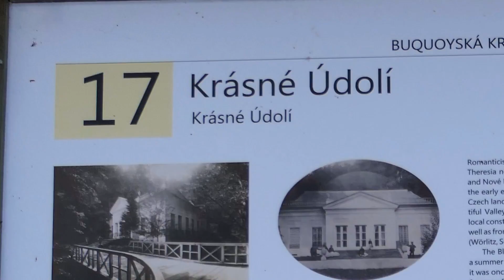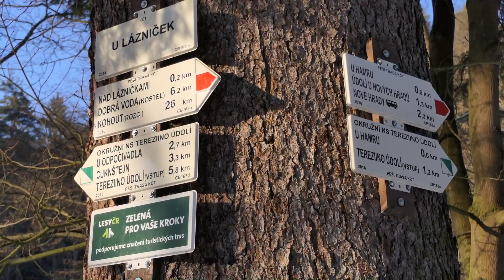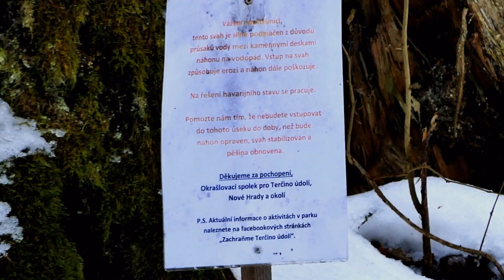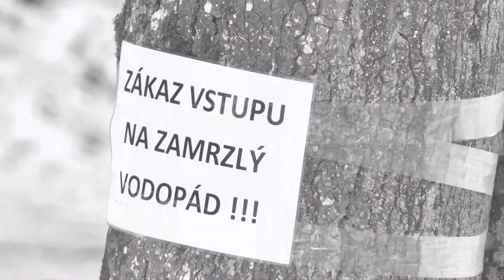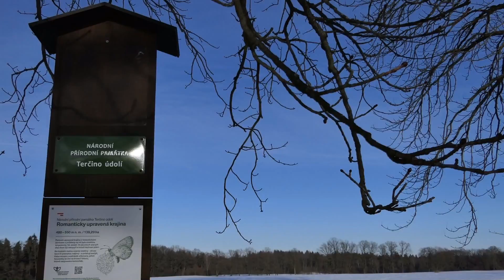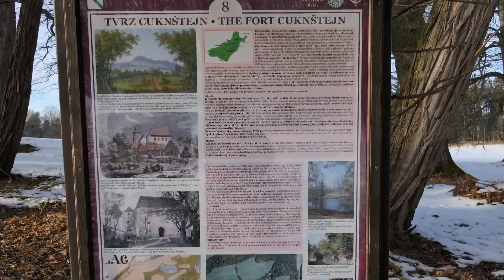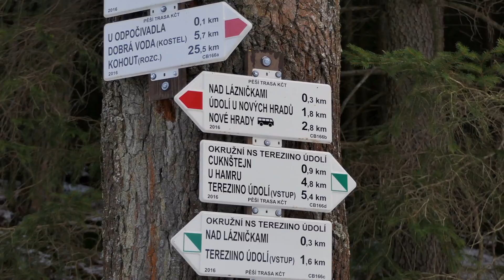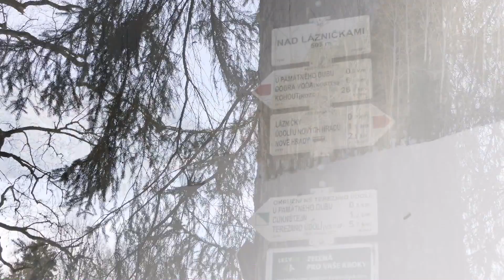Terčino údolí 4. února 2017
Terčino údolí v únoru 2017 Celá cesta s tajícím vodopádem, tvrzí Cuknštejnem a přehradou. Hodně to klouzalo, pár lidiček přišlo k úrazu - Terčino údolí navštívila i sanitka...